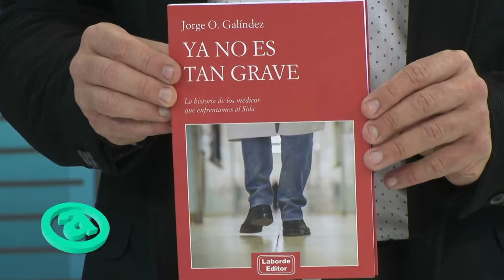Plan A 30 11 2019 DIA MUNDIAL DEL SIDA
En Argentina hay 129 mil personas que viven con VIH y 2 de cada 10 no lo saben.  De los que están en tratamiento casi un 70 % tiene la carga viral indetectable, se espera que en 10 años pueda controlarse la epidemia, y así terminar con las 1500 muertes anuales que provoca.

Naturalizar y humanizar al HIV es el objetivo de algunas organizaciones, para que la sociedad lo tome como una condición médica más, sin estigmas ni tabúes. Y la gente se anime a hacerse su prueba y tratamiento. Aún prevalece la opinión de que el SIDA es cosa de gays y trans. Sin embargo hay muchas mujeres y  hombres heterosexuales  con al HIV por falta de cuidado y prevención.

Mañana es el Día Mundial del Sida, ¿cómo nos encuentra después de casi 40 años? ¿Cómo vive hoy una personas con HIV?